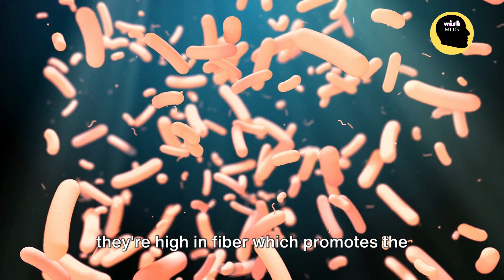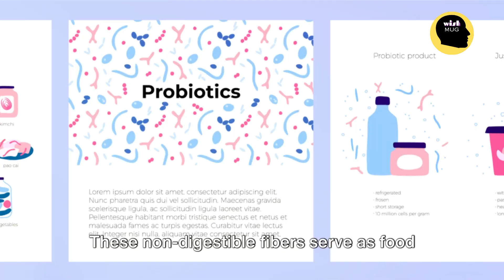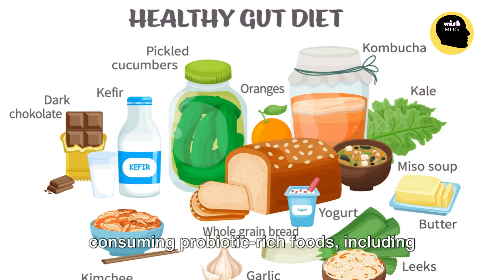5 Tips to Keep your GUT Healthy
In this video you learn about how you can keep your gut healthy .what are the tips
Eat a Balanced Diet": Incorporate fiber-rich fruits, vegetables, and whole grains for gut microbiome health.

"Stay Hydrated": Drink plenty of water to aid digestion and maintain bowel regularity.

"Probiotic Foods": Include yogurt, kefir, and fermented foods to promote beneficial gut bacteria.

"Limit Processed Foods": Reduce intake of processed foods and artificial additives, which can disrupt gut health.

"Manage Stress": Practice stress-reducing techniques like meditation and exercise to support a healthy gut-brain connection.